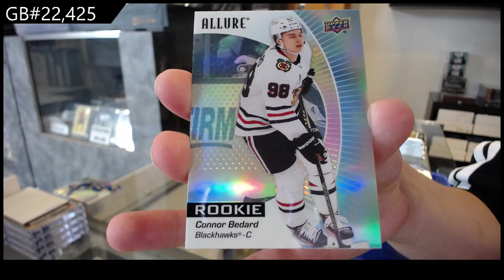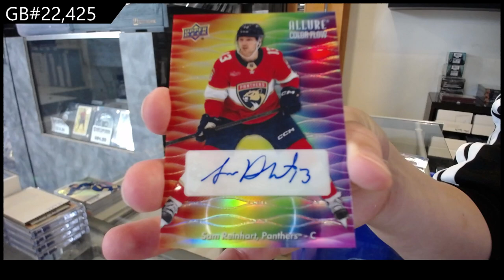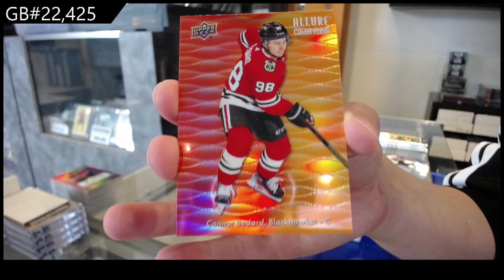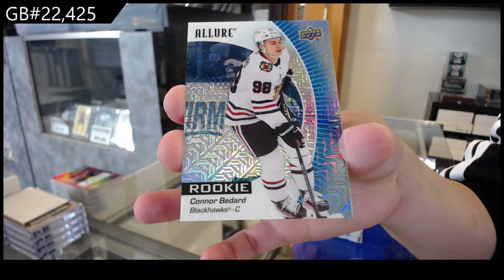Connor Bedard Blue Line! 2023-24 Upper Deck Allure Hockey 3 Box Break - CNC GB #22,425